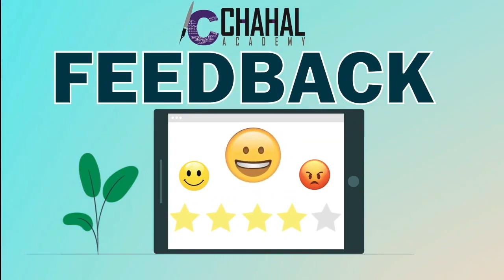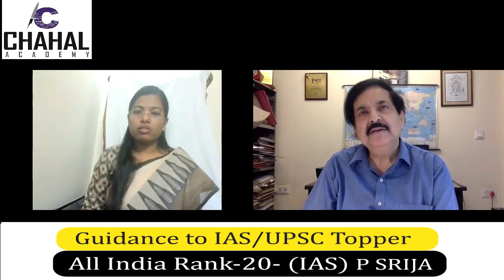P SRIJA: All India Rank-20 | UPSC 2020-21: IAS Topper Interview By Chahal Academy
Chahal Academy is uploading video of All India Rank -20 P Srija's Mock Interview to help UPSC aspirants for their exam. This video will help lots of UPSC aspirants to understand the process of UPSC Interview.

Our Board members:
1.Vinod zutshi {Ex-UPSC board member}.
2.Abhay khanna {Ex-UPSC board member}.
3.Sumesh chahal {Founder of Chahal academy}.

Follow us for regular updates :-
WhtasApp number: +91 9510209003